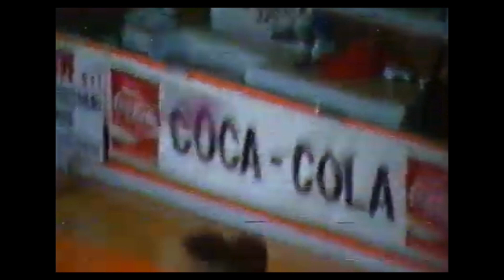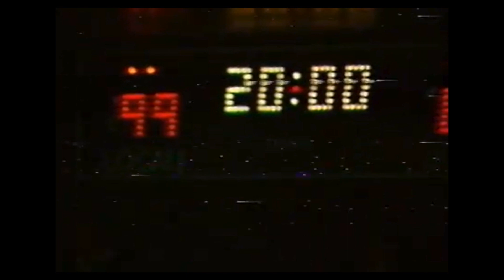A2 1987/'88 Facar Pescara - Alno Fabriano Basket 99-86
6° giornata del girone di andata. Quarta sconfitta consecutiva per Fabriano dopo le vittorie nelle prime due giornate. Dopo un primo tempo chiuso con buon vantaggio dai padroni di casa (53-44), l'Alno non riesce nella ripresa a colmare il divario anche a causa delle brutte percentuali al tiro (42% da due e 29% da tre). Per la Facar il miglior realizzatore è Tony Zeno (27 punti + 12 rimbalzi), ma buone prove anche dell'ex Luigi Magro e Alfredo Carboni, entrambi con 18 punti a referto. Per Fabriano 26 punti di Marcel, particolarmente impreciso dall'arco e quasi perfetto dalla lunetta (15/17), mentre Servadio si ferma a 21 punti.

Pescara: Andrea Balugani, Lorenzo Capisciotti, Alfredo Carboni, Giorgio Cecchini, Socrate Dindelli, Antonio Guzzone, Luigi Magro, Ernst Wansley, Tony Zeno, All. Marcello Perazzetti

Fabriano: Amos Benevelli, Antonio Francescatto, Alessandro Boni, Stefano Servadio, Lucio Romano, Marcel De Souza, Silvano Sala, Israel Andrade, All. Giorgio Montano